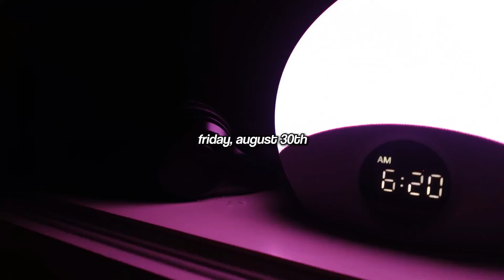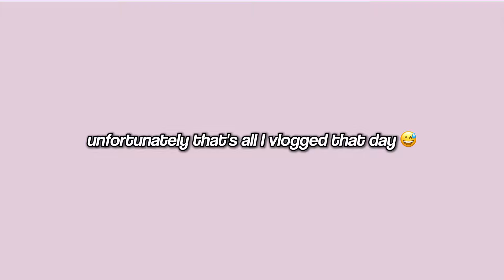VLOG: 5AM *DAYS IN MY LIFE* AS A SENIOR IN HIGH SCHOOL + SCHOOL VLOG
socials:
amazon storefront